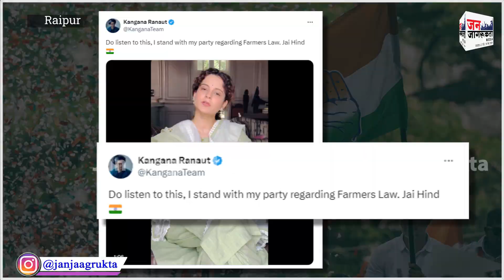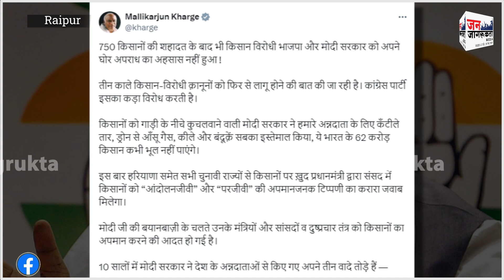Haryana Assembly Election : Kangana Ranaut ने फिर दिया विवादित बयान, क्या बीजेपी पारा पड़ेगा भारी?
Janjagrukta, Haryana Assembly Election, कंगना रनौत ने फिर दिया विवादित बयान, क्या बीजेपी पारा पड़ेगा भारी?